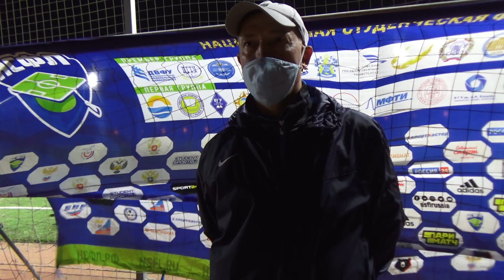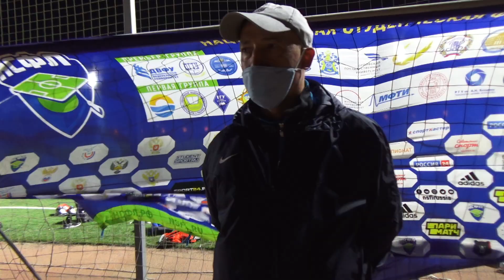Тренер ОрелГУ Валерий Ноздрин после матча ЮФУ-ОрелГУ (3:3)